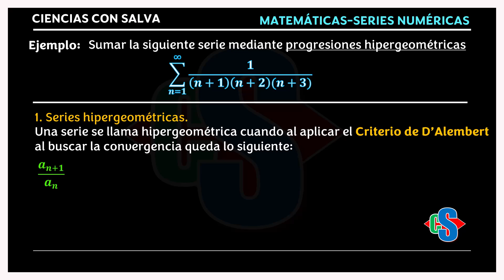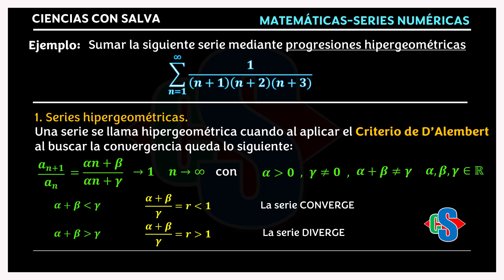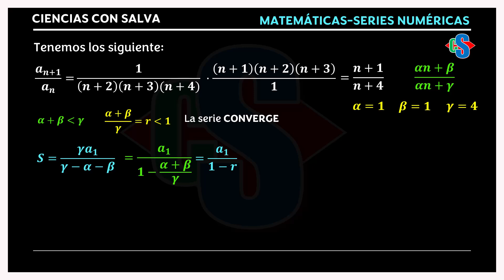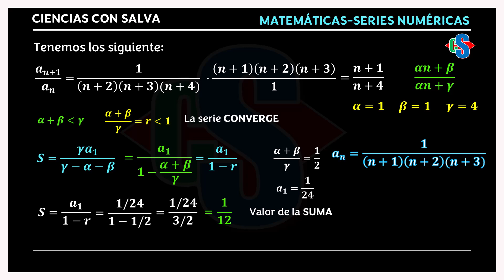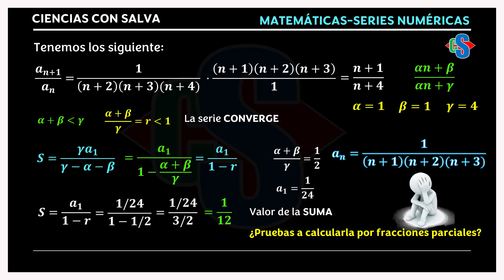Series númericas 27. Ejemplo de suma de serie.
En este vídeo se suma una serie hipergeométrica.